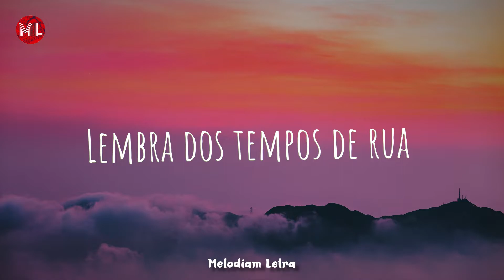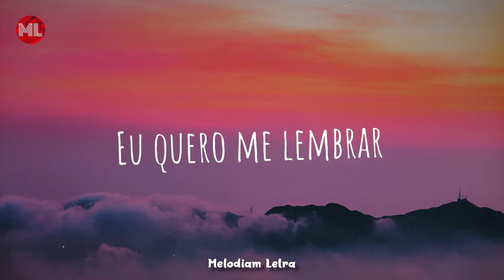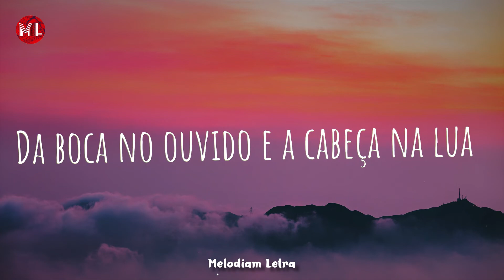Terno Rei - Dias da Juventude (Letra / Lyrics)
Dias da Juventude Letra :

[Verso 1]
Caio no mesmo lugar
Como todas previsões
Noites em claro, sei lá
Lembra dos tempos de rua
Onde você vai estar
Próximo fim de semana?

[Verso 2]
Não era essa intenção
Tarde demais pra voltar
Lembra de correr da chuva

[Pré-Refrão]
Eu quero te lembrar
Dos dias da juventude

[Refrão]
Da noite legal, viagem sem fim
Da boca no ouvido e a cabeça na lua
Noite legal, viagem sem fim

[Pré-Refrão]
Eu quero me lembrar
Dos dias

[Outro]
Ainda é cedo pra
Duvidar e dormir
Duvidar, sonhar
Os dias da juventude